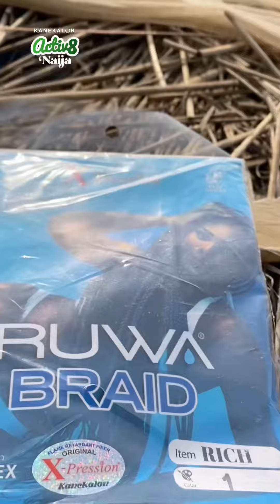In a world of creative elegance Norah crafts majestic Kanekalon hairstyles.